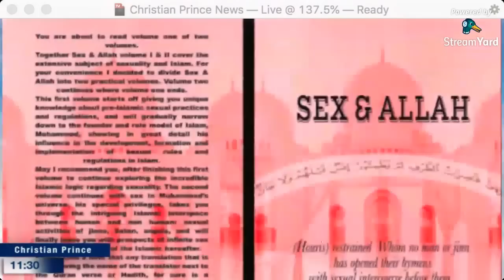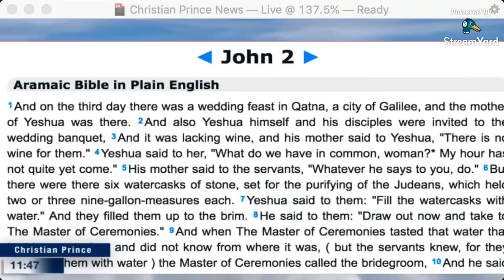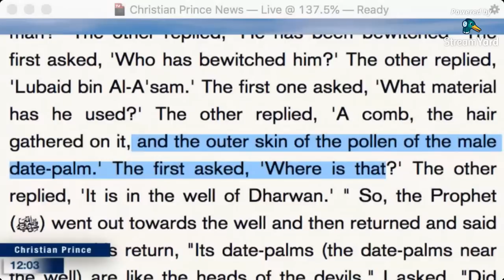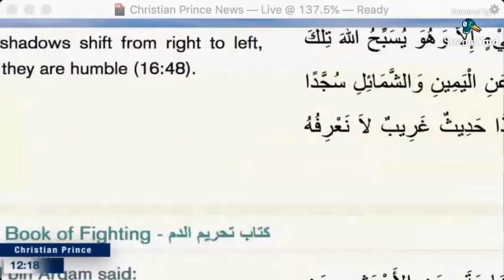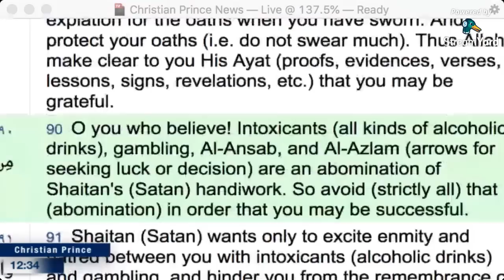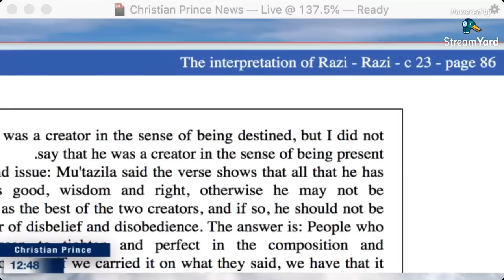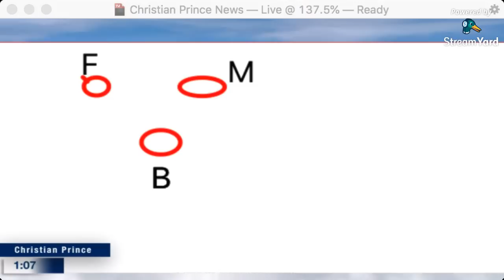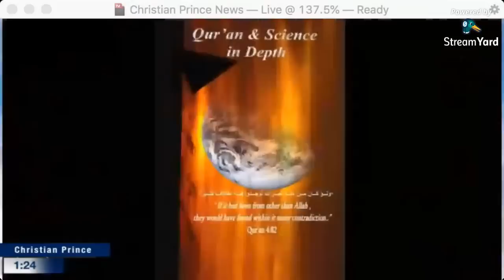Answering Did Jesus Turn Water Into Wine? | Dr Shabir Ally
More Nonsense from Dr. Shabir Ally –

A viewer asks, "Does Islam accept the Biblical story of Jesus forcibly cleansing the temple in Jerusalem? Did he turn water into wine?”

Pinned by The Arabian Prophet
someone said: "About sound of angle like bell... It said "come with voice" it can means angle and bell sound come together... Like angle come with bell sound as background sound." but here is one more hadith translated by Muslim .""Al-Harith bin Hisham asked the Messenger of Allah (ﷺ): 'How does the Revelation come to you?' He said: 'Like the ringing of a bell, and when it departs I remember what he (the Angel) said, and this is the hardest on me. And sometimes he (the Angel) comes to me in the form of a man and gives it to me.'" so there is no background as he was fabricating.

Twitter.com/Christistheone1